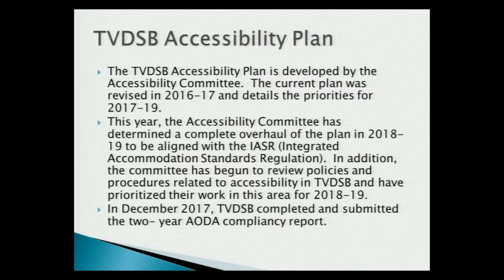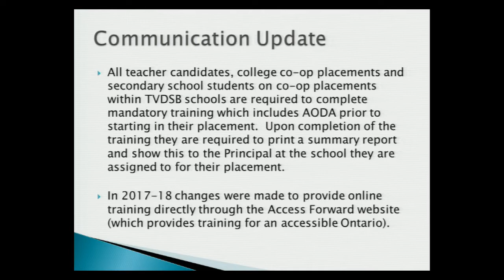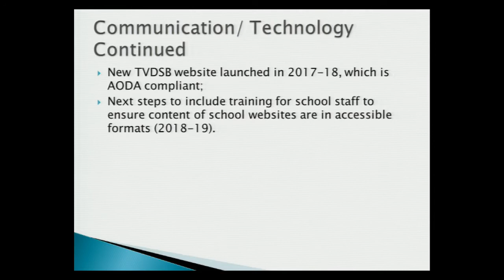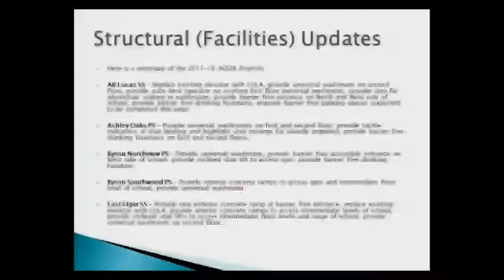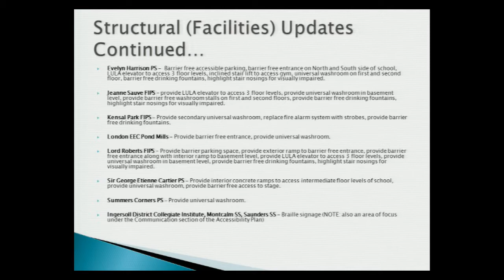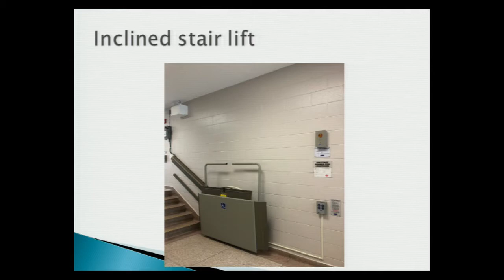TVDSB Board Meeting